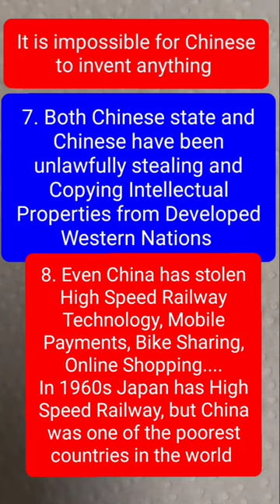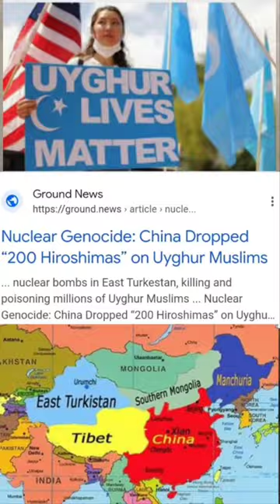Chinese ئۇيغۇر Уйгур